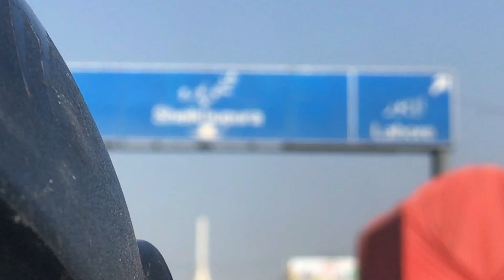Lahore Kidhar Gya😅||Rst Salman Vlogs